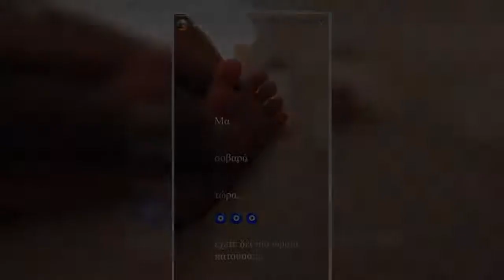Γιώργος Λιανός: Η τρυφερή φωτογραφία στο Instagram με το νεογέννητο παιδάκι του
Την πιο όμορφη περίοδο της ζωής του διανύει ο Γιώργος Λιανός αφού πριν από λίγες ημέρες έγινε ξανά μπαμπάς, από την σύντροφο του Κωνσταντίνα Καραλέξη.   Να υπενθυμίσουμε πως ο παρουσιαστής του Survivor έχει ήδη 3 παιδιά από την πρώην σύζυγο του.   Ωστόσο ο Γιώργος Λιανός τα τελευταία χρόνια είναι σε σχέση με την Κωνσταντίνα Καραλέξη και ο ερχομός του παιδιού τους, ήρθε για να ολοκληρώσει την ευτυχία τους.   Φυσικά ο ίδιος δεν μπορούσε να λείπει από αυτό το ξεχωριστό γεγονός και στις αρχές Μαρτίου άφησε για λίγο το Survivor και βρέθηκε στην Αθήνα για την γέννηση της κόρης του.   Την ευχάριστη είδηση γνωστοποίησε ο ίδιος ο Γιώργος Λιανός μέσα από την εκπομπή που συμμετέχει με τον Γρηγόρη Αρναούτογλου, τη Νάνσυ Αντωνίου και τον Παναγή Τζωρτζάτο στο Sfera.   Όπως είναι λογικό ο ίδιος ήταν πανευτυχής ενώ αποκάλυψε ότι το κοριτσάκι του θα πάρει το όνομα Βαλέρια.   Πλέον ο Γιώργος Λιανός βρίσκεται στον Άγιο Δομίνικο μέχρι να ολοκληρωθεί το Survivor, όμως η σκέψη του είναι στην Ελλάδα και στη ...